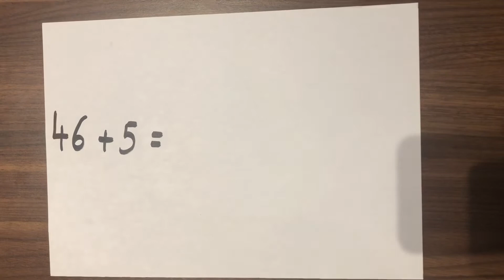L2 - optellen tot 100 met inwisselen (abstract)